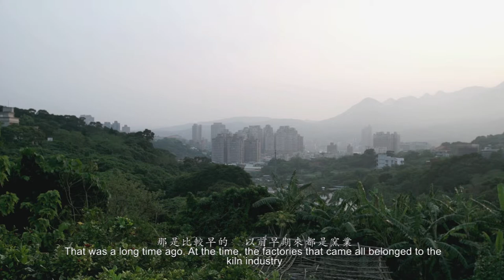林晏竹─〈枕流漱石〉（2015），訪談錄像一分鐘版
〈枕流漱石〉

年份：2015
尺寸：依場地而定
媒材：複合媒體裝置

作品理念：

〈枕流漱石〉為我2015年在竹圍工作室駐村的創作。過去我曾經有三年在竹圍居住過的經驗，雖然在竹圍居住，我卻認為自己對自然與人文環境一無所知。於是在駐村期間先透過與幾位在地居民的訪談，從他們對竹圍與居住經驗的講述中，拼湊出地方變遷的過程與小敘事，作為在地化的起點。在重建地方脈絡後，我發展出幾件「居住裝置」。裝置是渴望放置身體的地方，透過裝置的實現，以達到在當代水泥叢林的居住型態中一種「枕天地而居」的心靈補償。